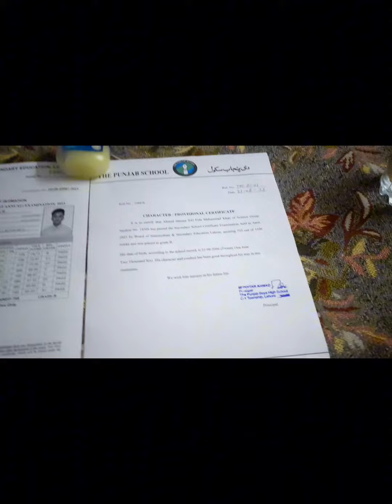visit to x school 🥺 .... first time try sweet cream no better taste 😉. vlog no 24